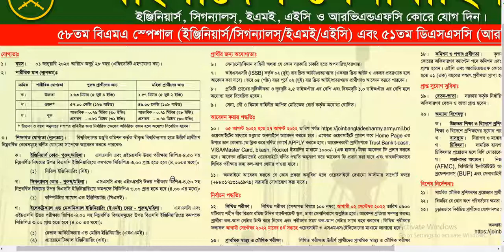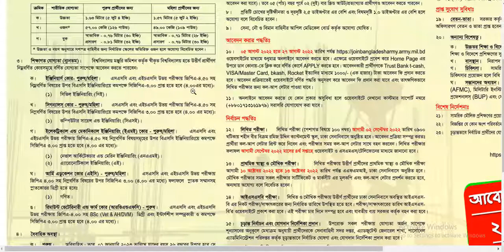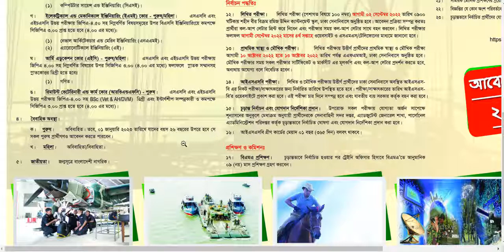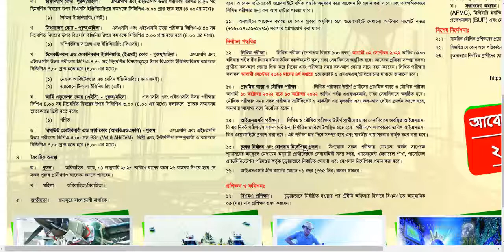Bangladesh Army Job Circular 2022 | সেনাবাহিনীর বিভিন্ন কোরে চাকরির সুযোগ | Bd Job | Ashfak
Other Tags:
job circular,
company job circular 2022 ,
bd jobs,
modina group,
akij group job circular 2022 ,
job bd,
pran company,
rfl,
pran rfl group,
মদিনা গ্রুপ,
shahjalal islami bank,
job,